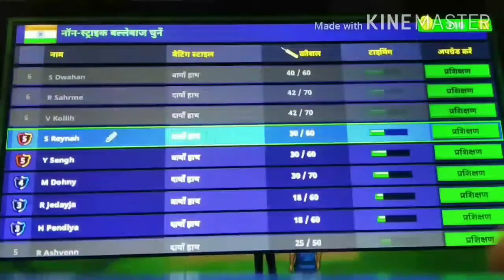World of cricket #1 with face cam .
This video is not paid promoted